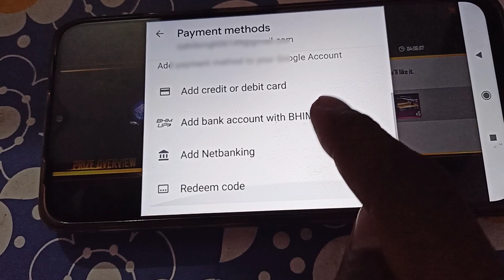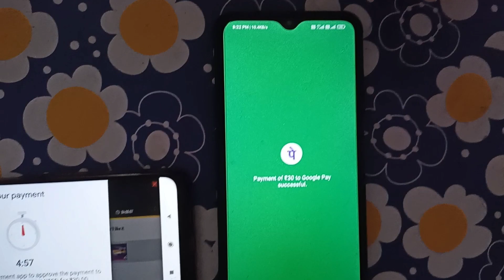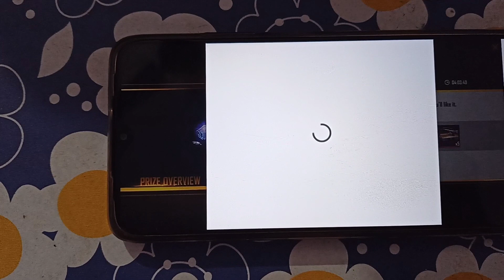free fire top up kaise kare | free fire me top up phonepe se kaise kare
Your Queries 👇
phonepe diamond top up kaise kare

phonepe se diamond top up kaise kare

free fire me top up kaise kare phonepe se

free fire me diamond top up kaise kare phonepe se

free fire me 10 rupees ka top up kaise kare phone pe se

free fire me redeem code se top up kaise kare phonepe se

free fire me top up phonepe se kaise kare 2021

free fire me airdrop top up kaise kare phonepe

free fire me top up phonepe se kaise kare google play

phonepe wallet se free fire me top up kaise kare

free fire me top up kaise kare bina paytm ke phone pe

free fire top up kaise karen

free fire me top up phonepe se kaise kare

phone pe se free fire mein top up kaise kar...

phonepe free fire top up

phone pe se top up kaise karte hain

phonepe se top up kaise karte hain

free fire top up kaise kare phonepe

free fire top up phonepe

free fire mein top up kaise karen